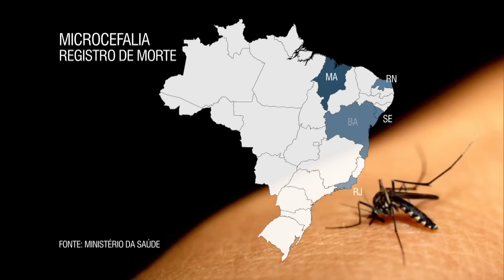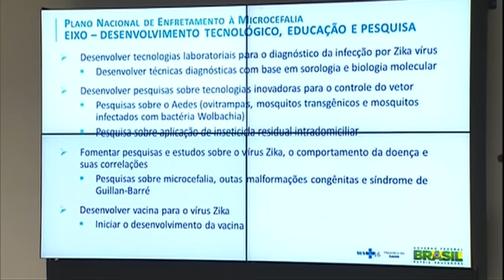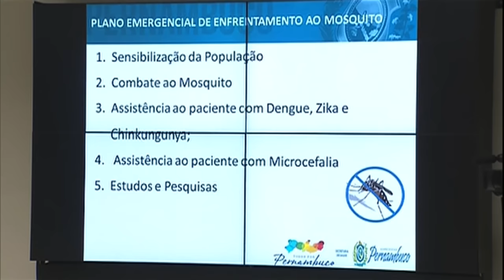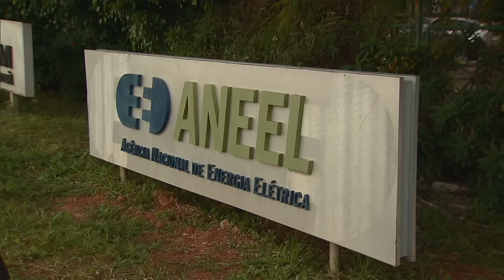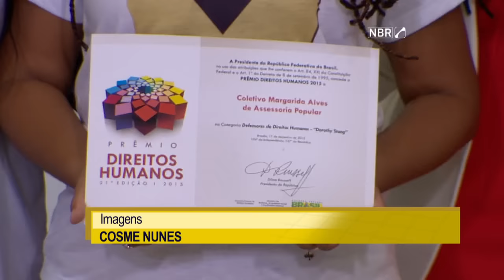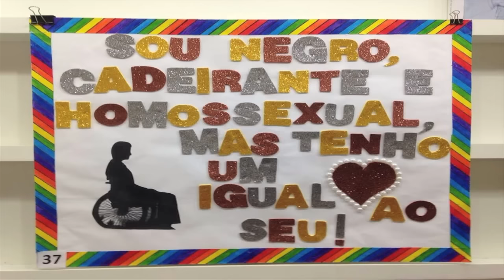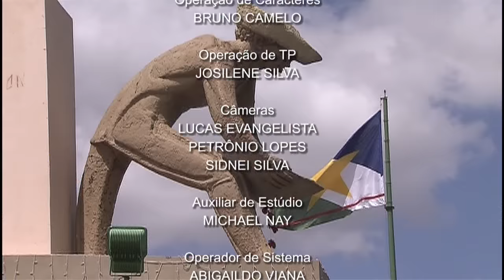NOTICIAS DA SEMANA - 12 de dezembro